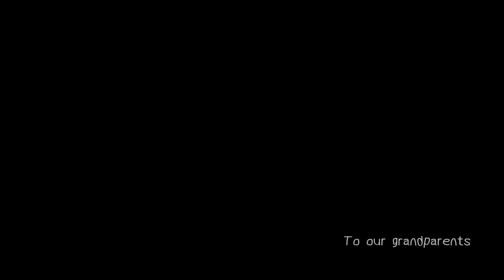Life is Strange 2 2022 05 08 16 00 58